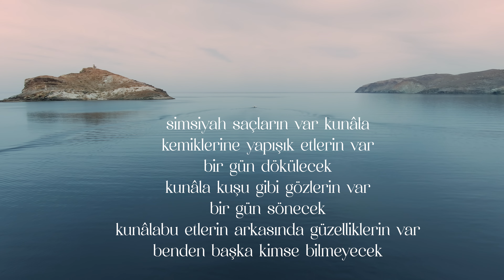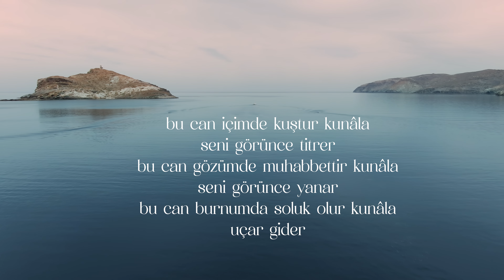Kunâla | Asaf Halet Çelebi [Şiir]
KUNÂLA

vakit geldi kunâla
dünyayı göreli çok oldu
tam kırk yılda seni buldum kunâla
bu can tenden geçmeden
 bu dünyadan göçmeden
  bir kerecik sevmek çok değil

simsiyah saçların var kunâla
kemiklerine yapışık etlerin var
 bir gün dökülecek
kunâla kuşu gibi gözlerin var
 bir gün sönecek
kunâla
bu etlerin arkasında güzelliklerin var
 benden başka kimse bilmeyecek

bu can içimde kuştur kunâla
 seni görünce titrer
bu can gözümde muhabbettir kunâla
 seni görünce yanar
bu can burnumda soluk olur kunâla
        uçar gider

bu can benden geçmeden
 bu dünyadan göçmeden
  bir tek seni sevmek çok değil

Asaf Halet ÇELEBİ